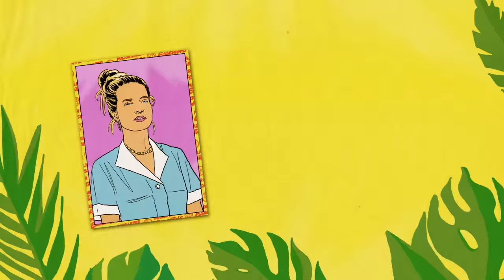Major Lazer - Blow that Smoke (feat. Tove Lo) [Official Lyric Video]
↓ LYRICS ↓

Blow that smoke
Darkness bring out our emotions
Mix em up with night life potions
I lose my head for you
Countless times we catch the sunrise
Fix em scars we share with white lies

I got the keys to heaven now
Baes all around and they got my mind spinning
Suddenly doors just open wide

Blow that smoke and let me love that fire
I don't need no memories
Bed is broken now I'm floating higher
This madness so good for me

So good so good for me

Pretty pictures keep me dreaming
Livin big but still deceiving
I’m in deep and I don’t mind
I want that moment one of a kind

Love that fire
Memories
Floatin higher